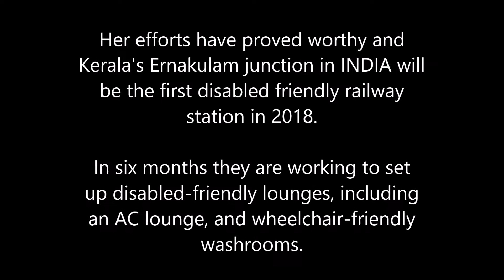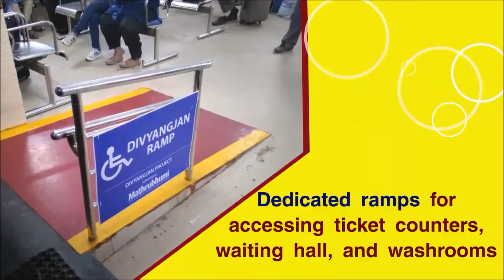VIRALI MODI's efforts - Ernakulam, Kerala becomes first disabled friendly railway station INDIA 2018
After being the first-runner up in Miss Wheelchair Contest in 2014, Virali Modi had not lost the streak of fiery determination as she now is the reason why differently-abled people will find the daunting task of boarding a train easier. Thanks to her campaign MyTrainToo, Kerala’s Ernakulam Station is now the first disabled-friendly railway station.

From permanent ramps at the Ernakulam Junction, portable ramps to board trains and small wheelchairs to board the trains to training luggage porters on how to assist disabled passengers, the Kerala government is determined to make this project, Divyannjan, work. An electronic cart will be provided to the porters to transport disabled and elderly passengers to their respective trains.

music credits
Should be great for any epic war or battle footage or video game. I used Eastwest symphonic orchestra virtual instrument to compose this piece.